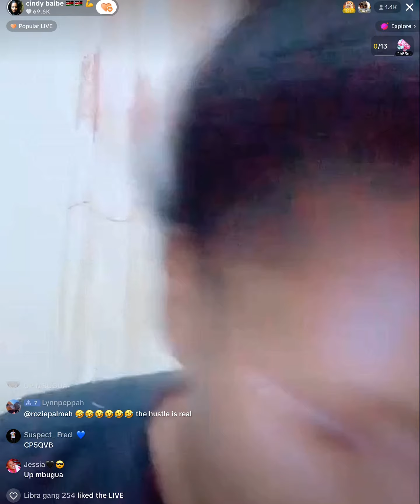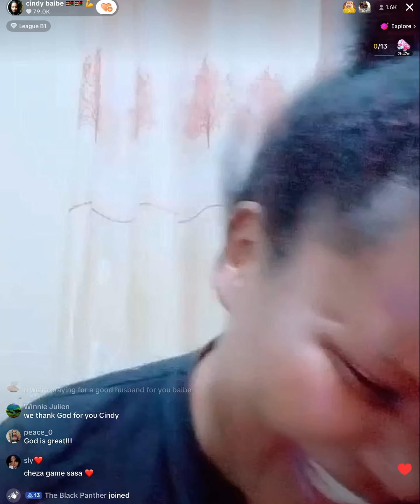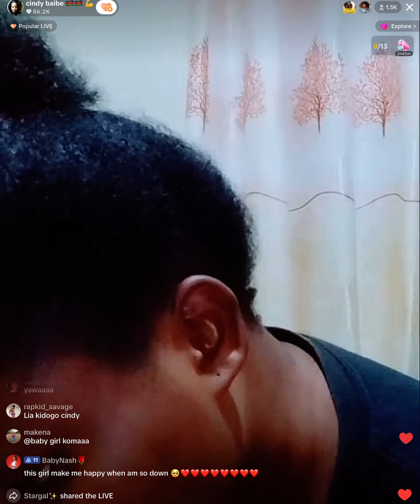March 12, 2024